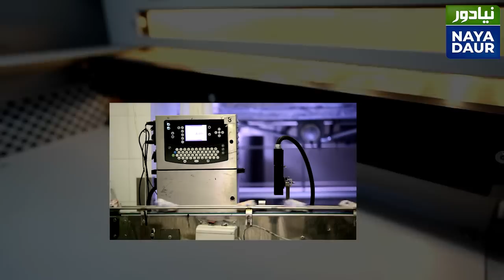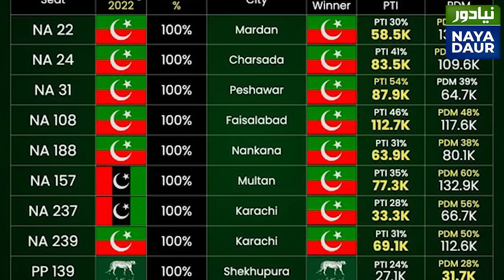Why PMLN Chose To Sacrifice Azam Nazir Tarar - What Did They Get In Return? | By Nusrat Javeed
PMLN chose to use Azam Nazir Tarar as a scapegoat in judicial commission case. But such sacrifices are must in this ruthless game of thrones. Sometimes you have to trade some pawns to win a game of chess, writes Nusrat Javeed.